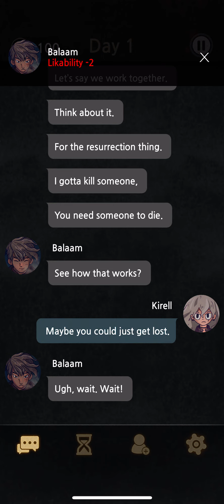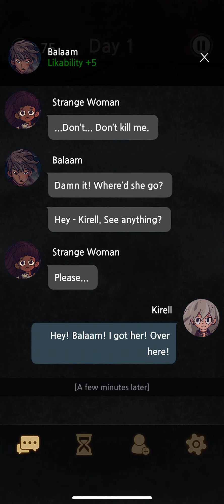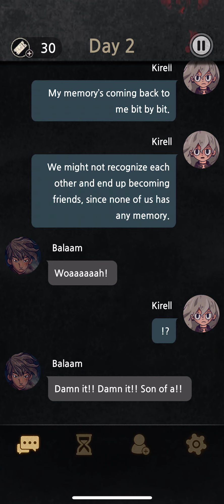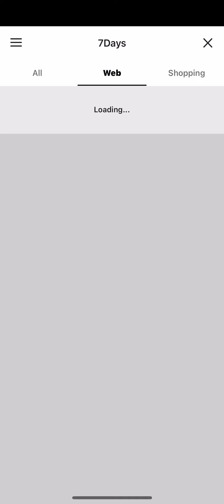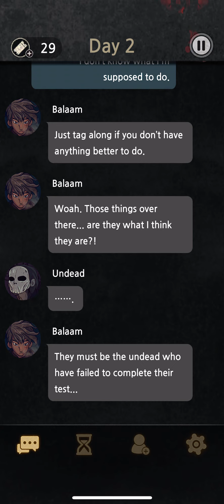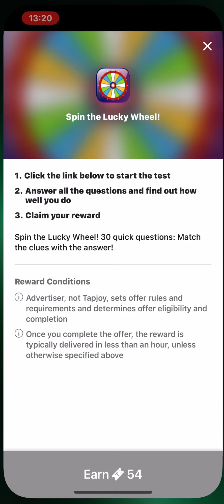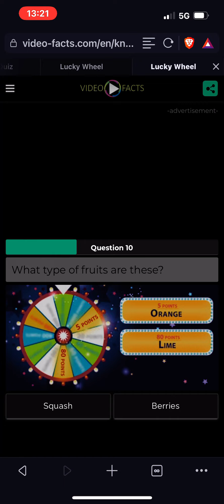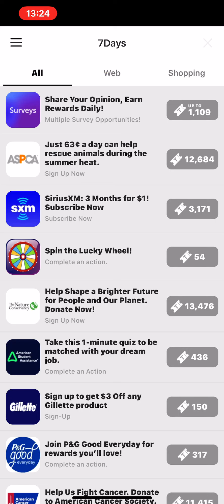7 Days! iPhone game / rpg